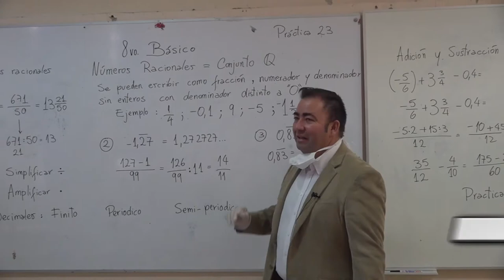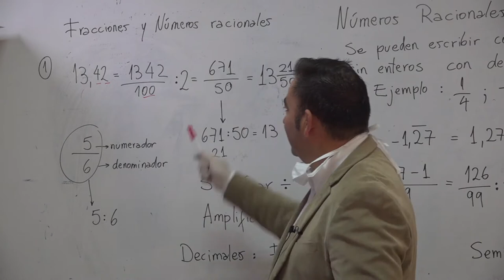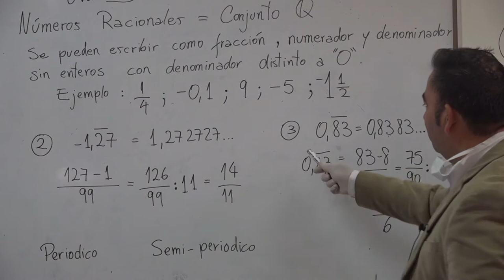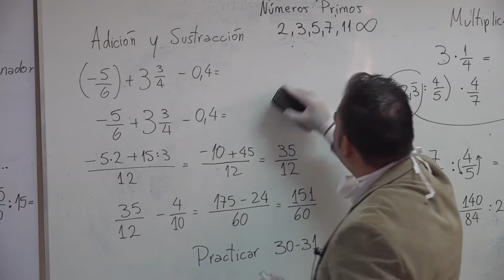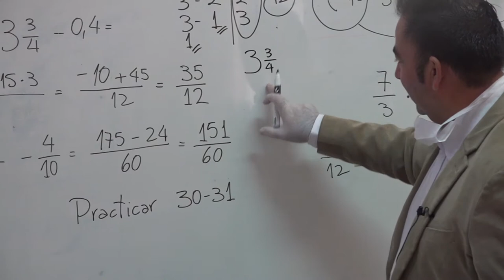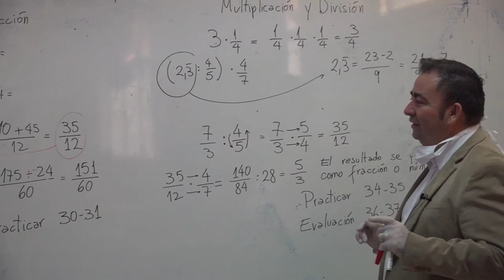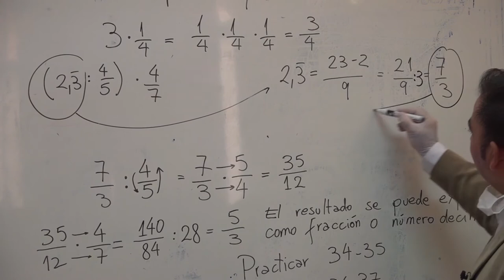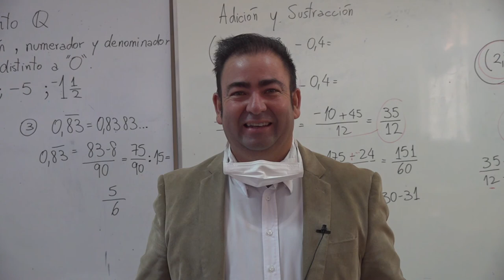Clase 20 | Matemáticas | Enseñanza Basica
EnseñanzaEnCasa | Clase 20 | El profesor Ruperto Pizarro nos entrega su clase de Matemáticas para enseñanza básica.